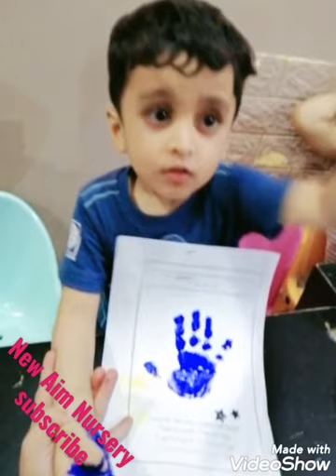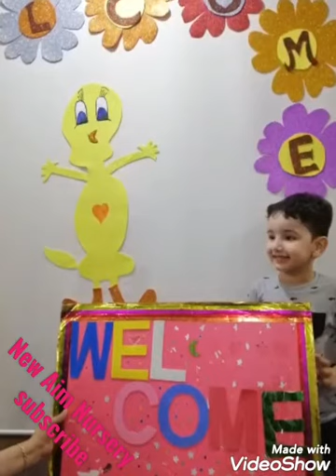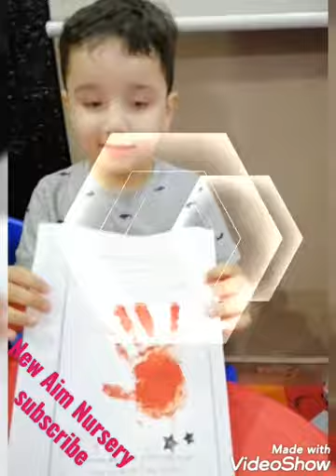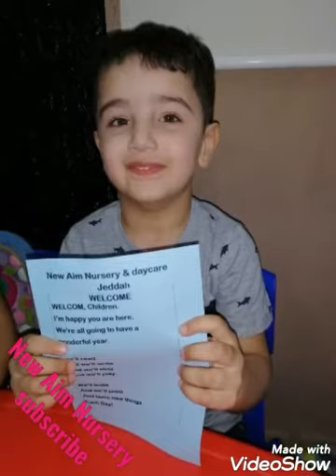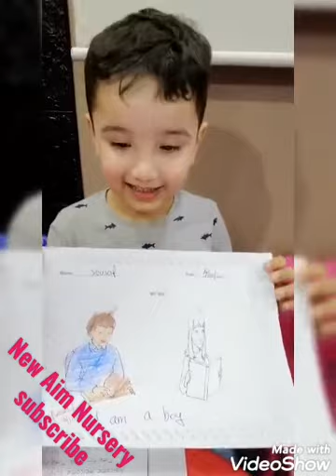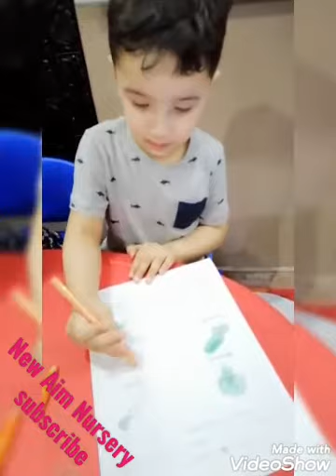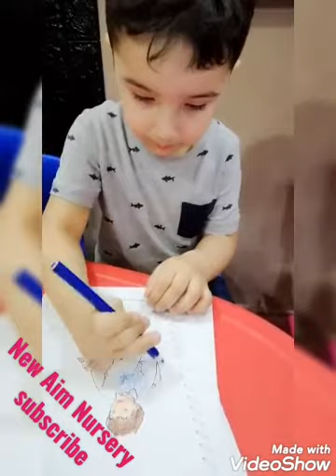yousuf & Usman first day at school